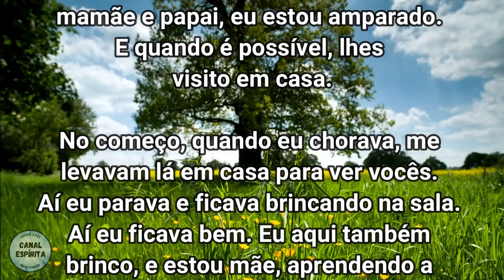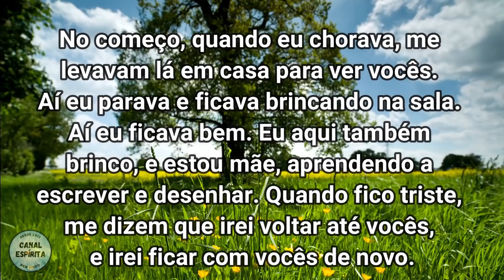PSICOGRAFIA I QUANDO CHORO, SOU LEVADO ATÉ VOCÊS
3 SINAIS DE QUE SEU ENTE QUERIDO DESENCARNADO ESTÁ PERTO DE VOCÊ I Sentindo a Presença de Espíritos
Todos os dias muitos familiares recebem notícias dos seus entes queridos através de inúmeras psicografias realizadas por diversos médiuns em vários centros espíritas.

Confira essa emocionante e linda psicografia de um garotinho que diz aos pais que quando chorava, era levado até eles.